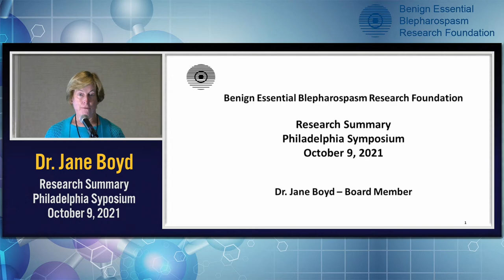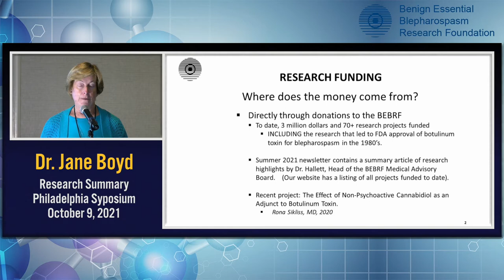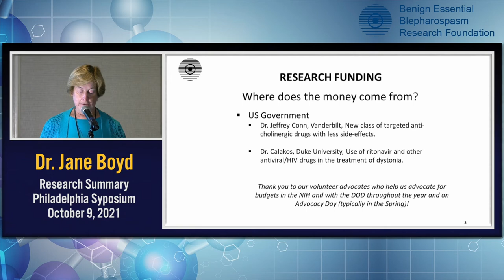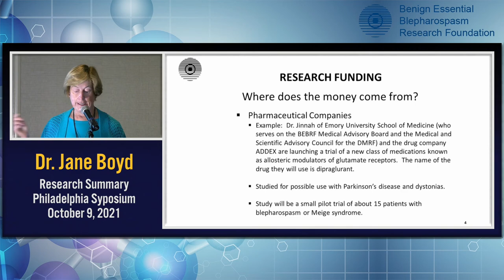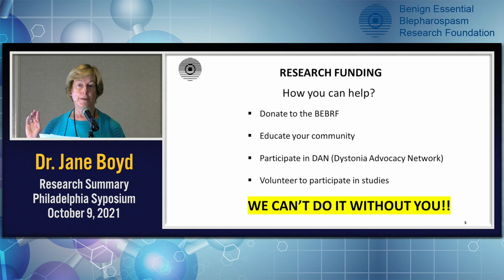Dr. Jane Boyd - Research Summary Philadelphia Symposium October 9, 2021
Philadelphia BEBRF Symposium October 9, 2021